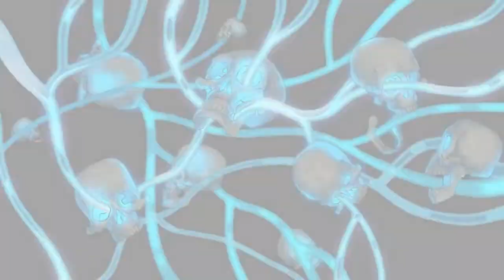Renew Past Glory with Beowulf in Skullgirls 2nd Encore!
Looking through the lives that have been revolved around the Skull Heart!